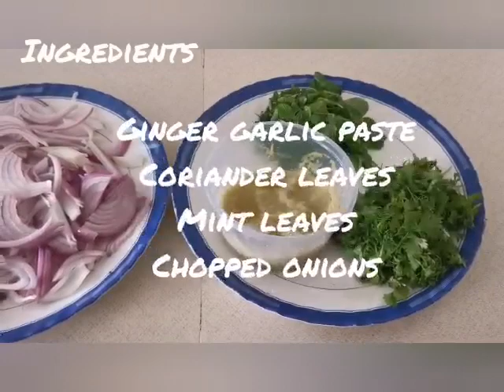Tasty Chicken Dum Biriyani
a small compliments to my friends how to make Indian Traditional Chicken Dum Biriyani